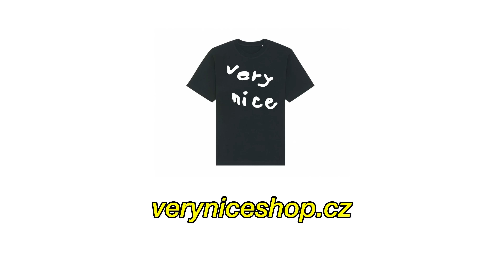ROHONY – Utekl jsem z Prahy, na rap se nechci upínat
🗯 very nice podcast s Rohonym.